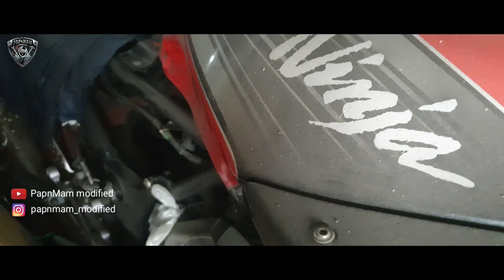Gudang PapnMam Modified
Ditempat inilah kami menyimpan dan bekerja mewujudkan impian-impian dan karya baru.

Contact Hendra Cahyono Wa :  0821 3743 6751